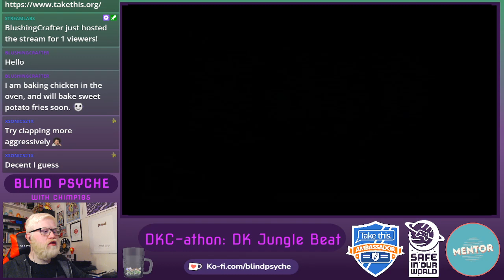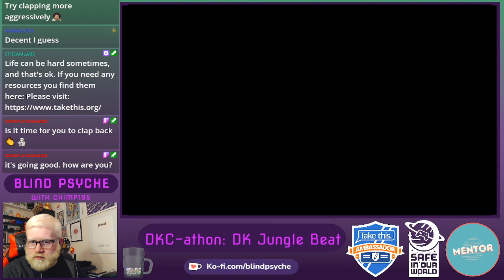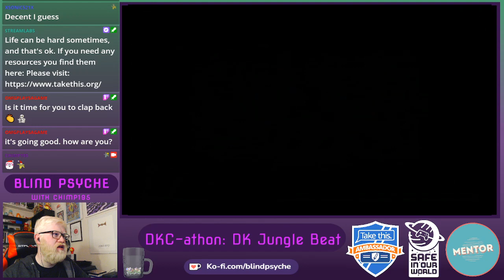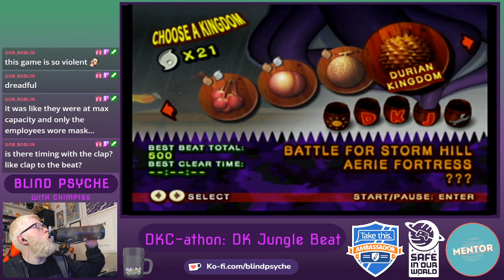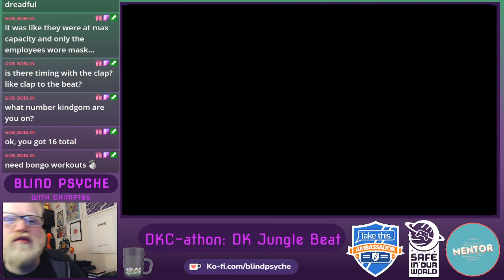DKC-athon | Let's Play Donkey Kong Jungle Beat Part 3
The fourth bonus game in Donkey Kong Country-athon! Our quest to beat all the DKC games and a few bonus ones too! Each Let's Play will be in its own playlist and in an All-in-one playlist!

This was very much a bit of a one-shot/mini-series but a good bit of fun!